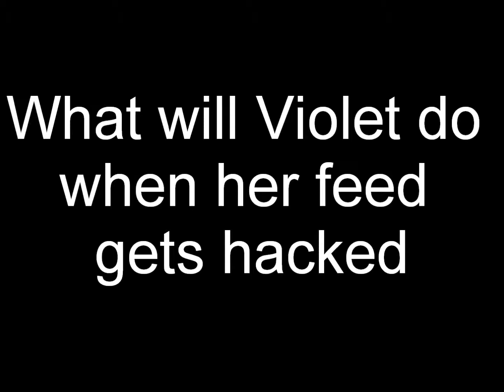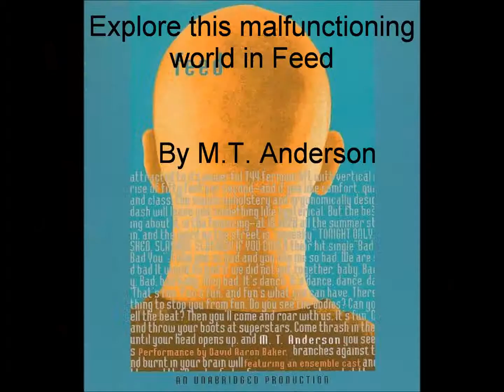Feed by M.T. Anderson